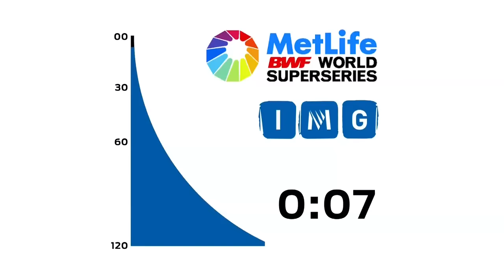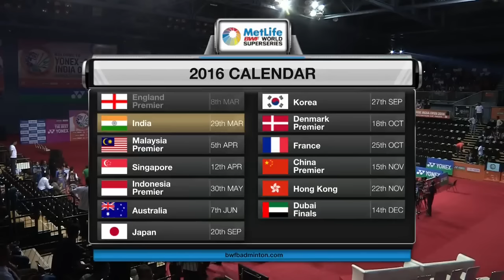Yonex Sunrise India Open 2016 | Badminton F M1-WD | Mat/Tak vs Fuk/Yon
Yonex Sunrise India Open 2016
World Superseries
Badminton
Finals
Match 1-WD | Misaki Matsutomo/Ayaka Takahashi vs Naoko Fukuman/Kurumi Yonao